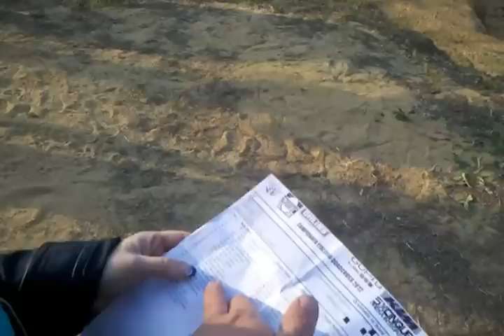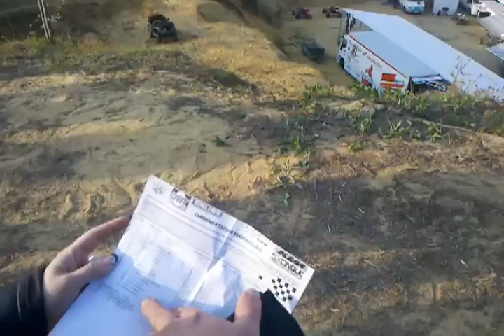2012-04-01_asti_qx1_gara2-1.3gp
Videoarticolo by ilFero della prima prova del campionato italiano quad Cross FMI 2012 ad Asti, diritti di Quaddisti.it e articolo con tutti i videoarticoli disponibile a
Videocronaca della gara 2 della QX1 - prima parte